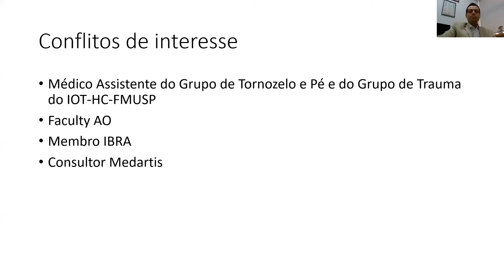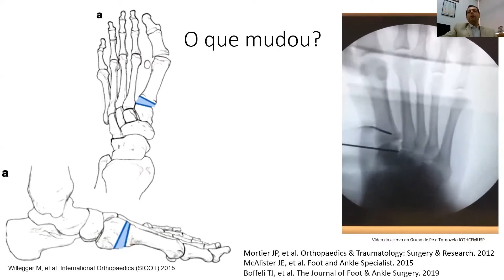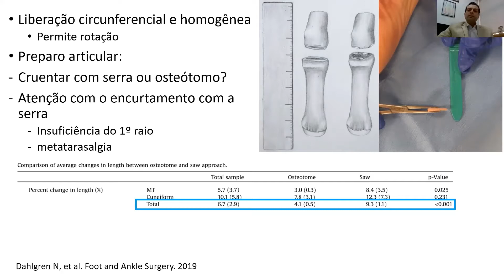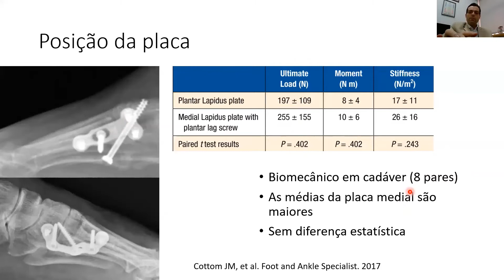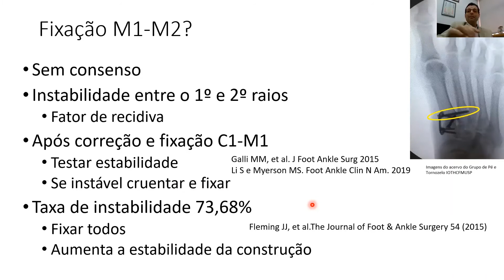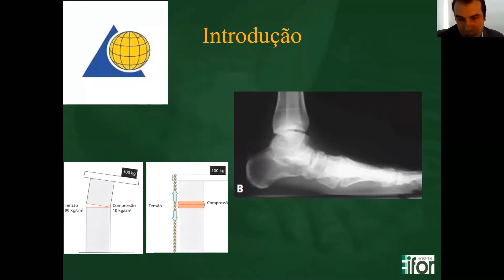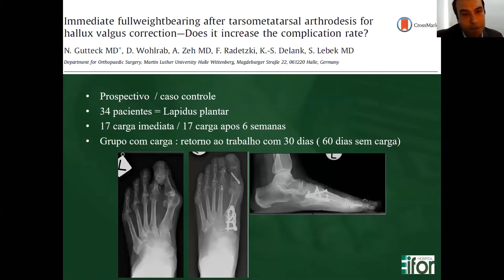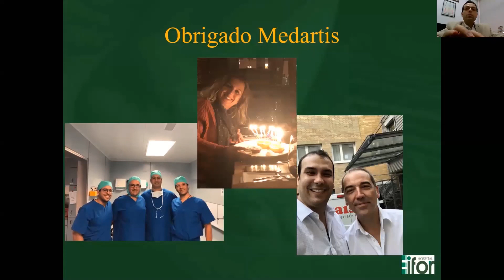Medartis Webinar: Lapidus: Dorso Medial X Plantar – Casos e Discussões – Dr. Lo Turco e Dr. Barban